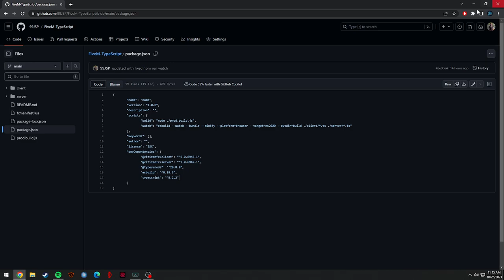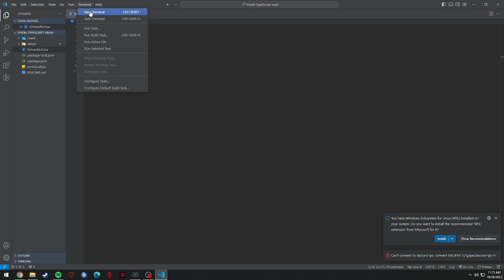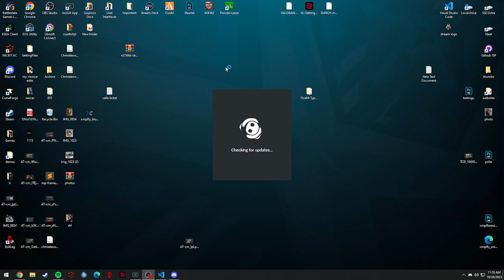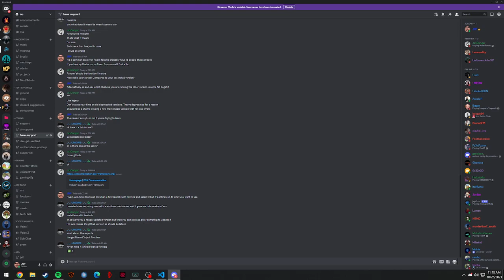How to code FiveM in typescript!